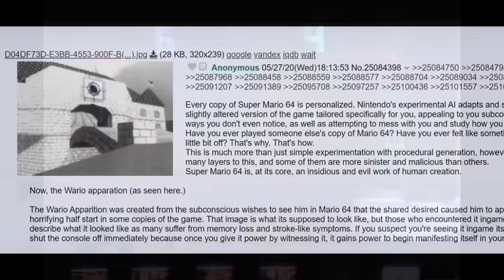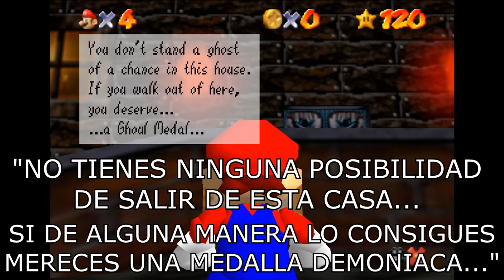Misterios y Teorías MACABRAS de Super Mario 64 - Pepe el Mago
¿Preparado para descubrir algunos de los misterios y teorías más ESCALOFRIANTES de Super Mario 64? Acompañame!

VIDEOS/GAMEPLAYS USADOS: